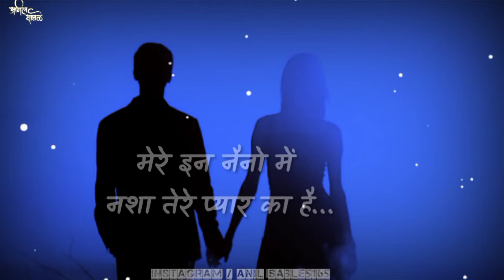Hindi best shayari status